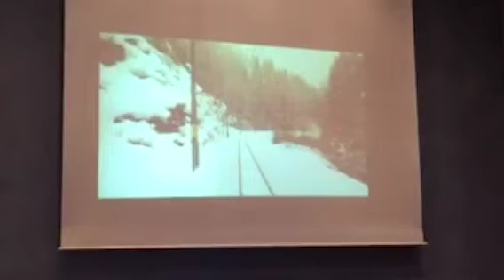Minikonsert på Konsen